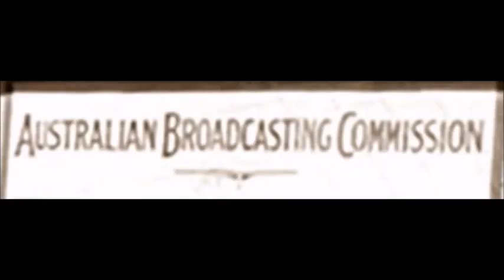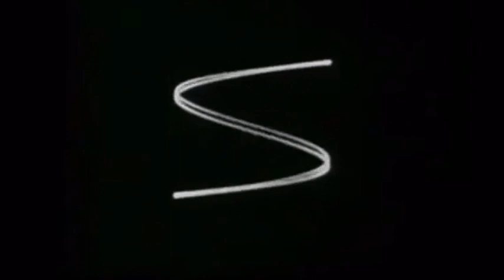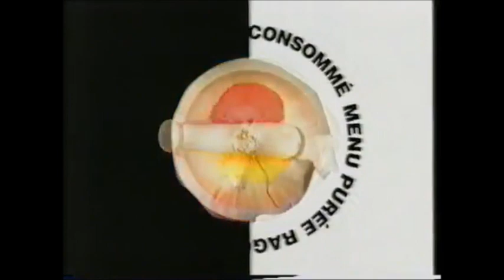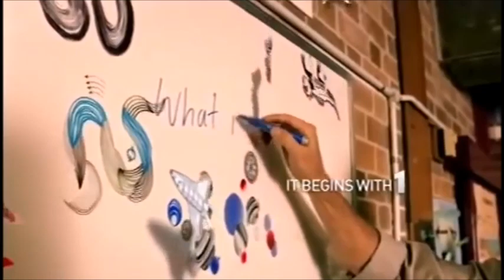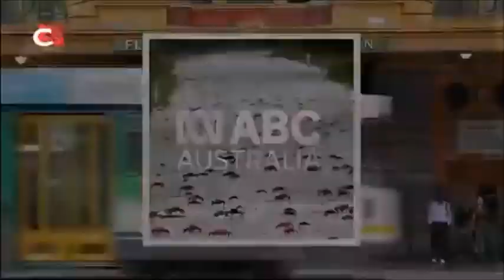Australian Broadcasting Corporation Logo History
In this video, I collected as many variants as I could.